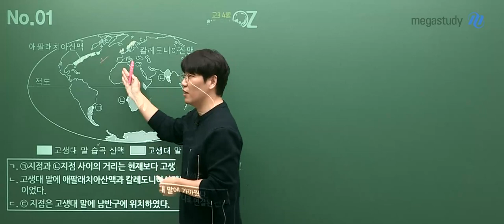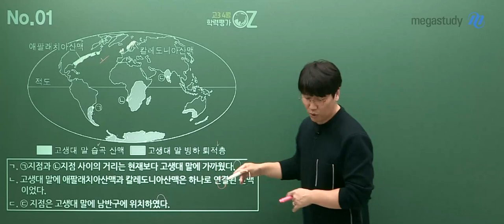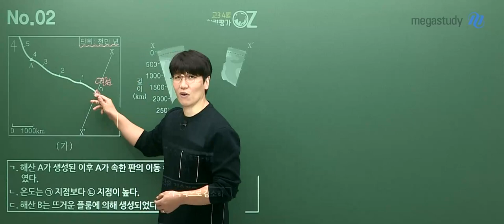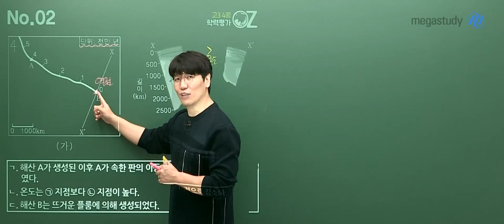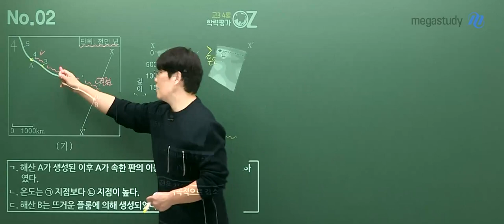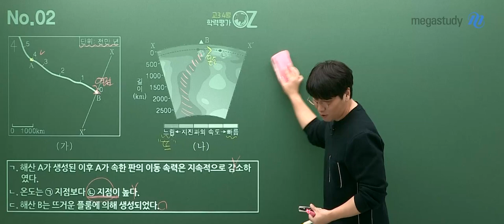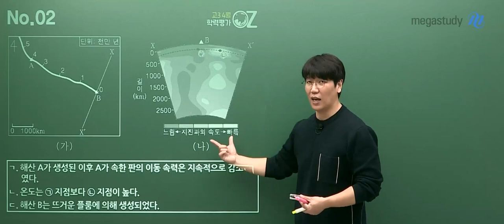[메가스터디] 지구과학 오지훈 쌤 - 고3 4월 학평 지구과학l 해설강의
지구과학 오지훈 선생님의
고3 4월 학평 지구과학l 해설강의를 공개합니다!

- 지구과학 오지훈 선생님의 더 많은 강의자료가 궁금하다면?